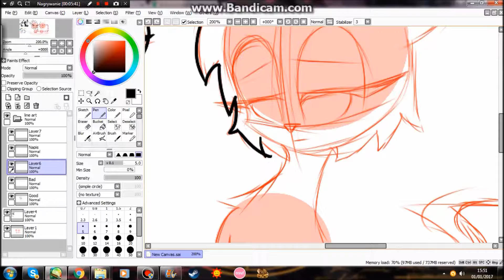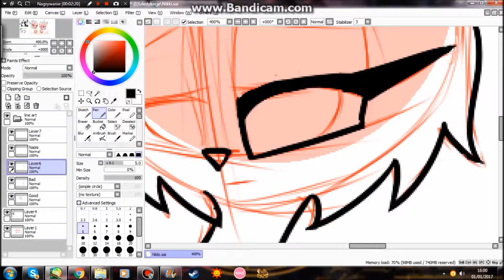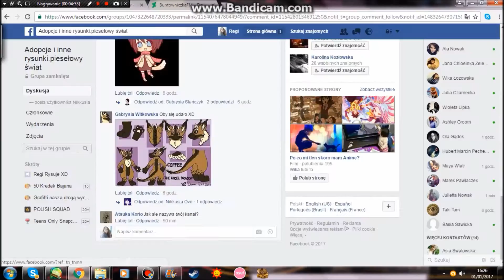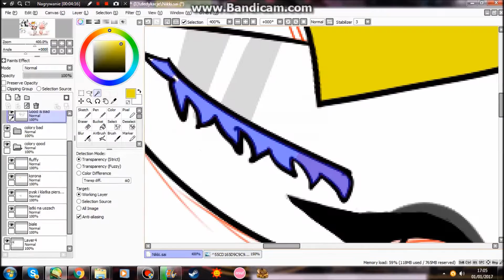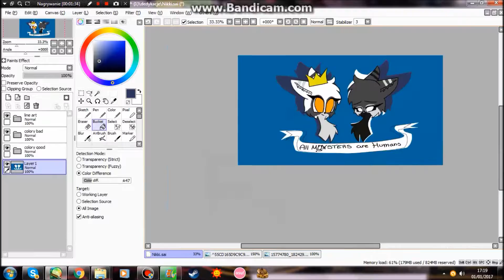All Monsters Are...-SpeedPaint .:Gift:.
Well 1 more Gift this time 4 my bestie NikkusiOvO hope u'll like it i tried my best ;*
~Neytirie

song:
Natalia Nykiel- Error